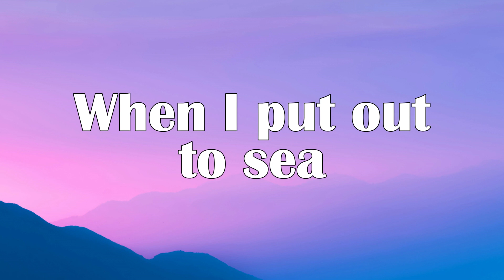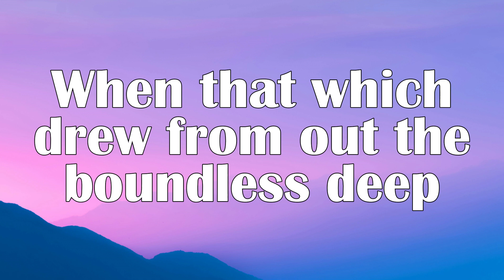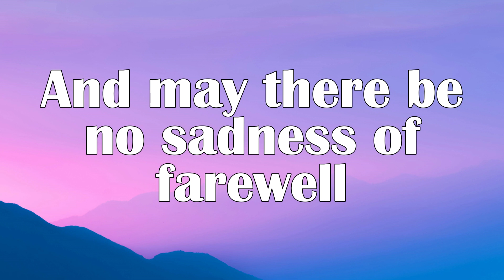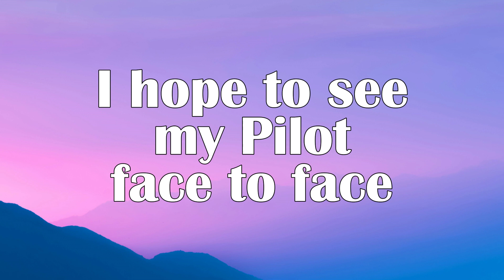Crossing The Bar | Acapella Christian Music with Lyrics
All credits to Laudate Mennonite Ensemble. Find the full lyrics here:
Sunset and evening star
And one clear call for me!
And may there be no moaning of the bar
When I put out to sea

But such a tide as moving seems asleep
Too full for sound and foam
When that which drew from out the boundless deep
Turns again home

Twilight and evening bell
And after that the dark!
And may there be no sadness of farewell
When I embark;

For tho' from out our bourne of Time and Place
The flood may bear me far
I hope to see my Pilot face to face
When I have crost the bar